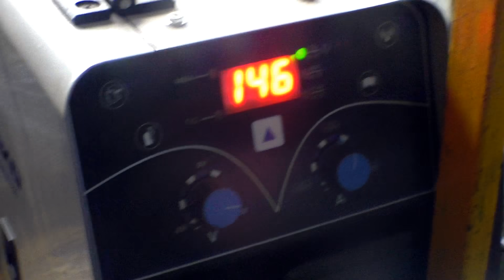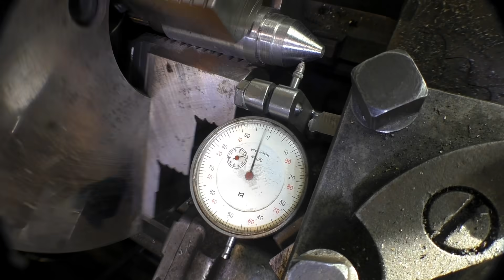Ремонт УБИТОГО ВАЛА строгального станка.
Проточка вала на токарном 1К62. Наплавка  вала сварочным полуавтоматом DEKO на токарном станке 1615.

Комментарии с матом буду удалять. Вопросы о цене останутся без ответа.